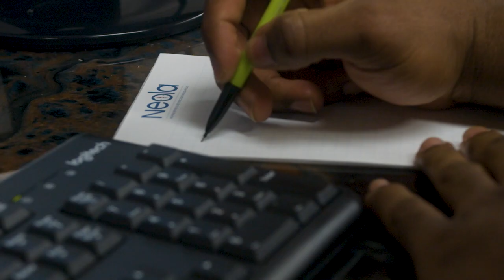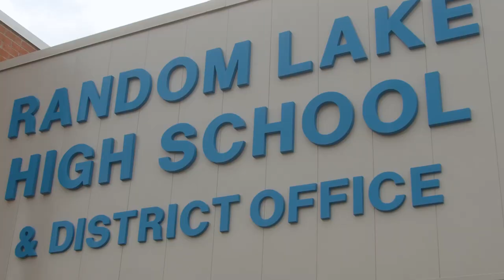Lakeland University Presents: The Co-Op Story - Random Lake School District